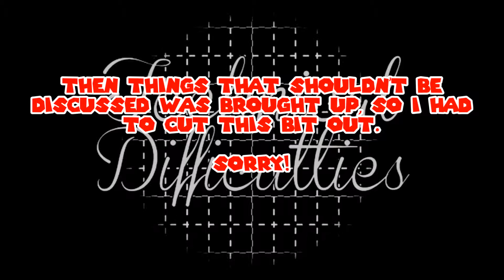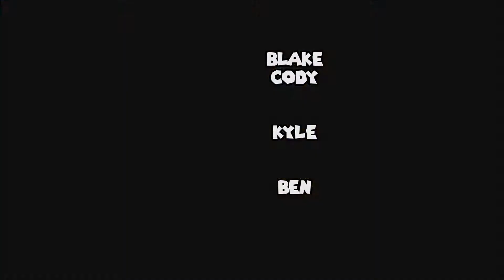Fighting Friends! - Let's Play Mario Kart 8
Watch as Ben, Cody, Kyle and I settle the score on the racetrack!